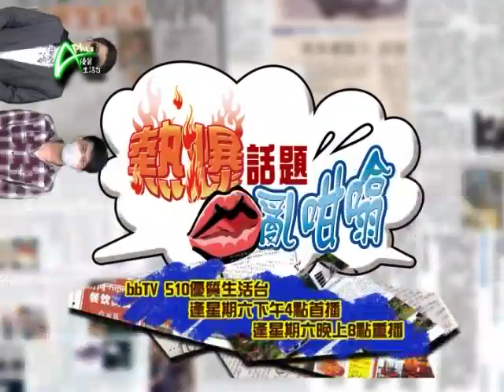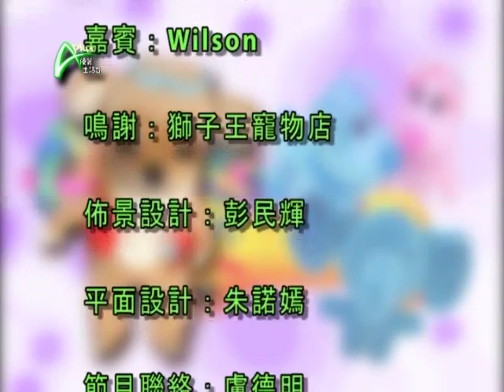貓兒肚脹隨時是食物敏感 APLUS 2011.10.06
敏感貓
別以為只有人類才會有食物敏感，其實貓狗也會的，某類食物對你的貓狗有著壞影響，痛愛牠們的你，一定要注意。如果可以，就先請教獸醫。對於一些食物，牠們的腸胃需要一段時間去適應的，說到底，人類吃的根本就不宜給牠們吃，你也不希望牠活在痛苦中吧。